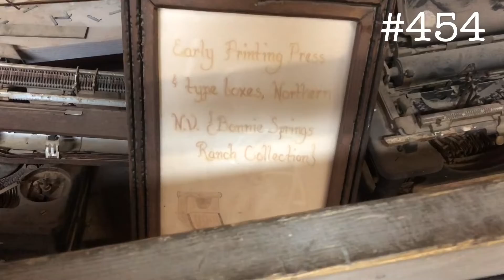R&ZWUE - #454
Bonnie Springs Ranch! makeyourmorningcount!

Thanks a bunch for watching! Show us some love!

Send us stuffs (if you want):
Ruzzel Zullo

Video recorded an iPhone 8 in 1080p.